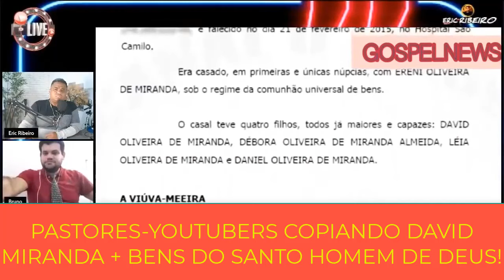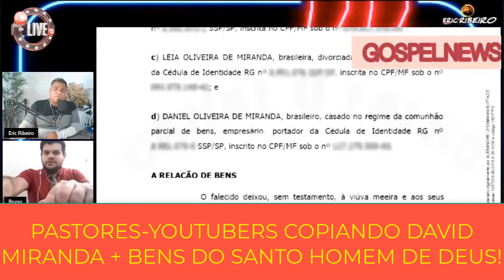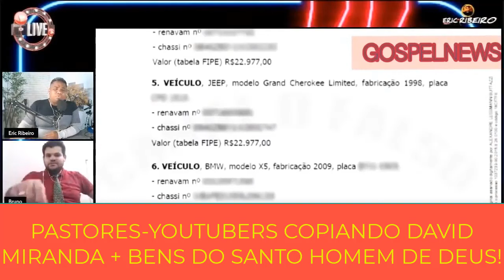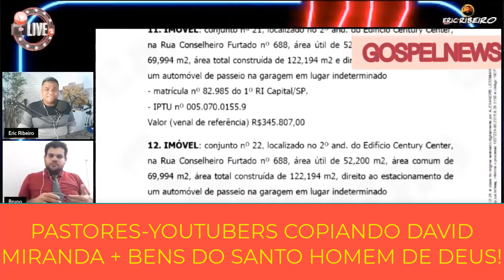Qual Era O Patrimônio Do Miss. David Miranda? Pastores Querem Ser Ricos?